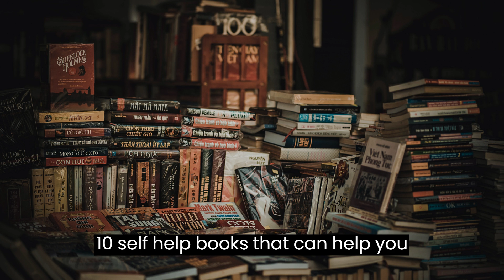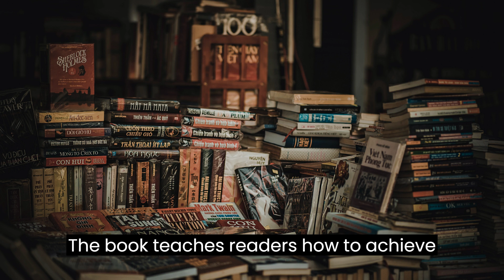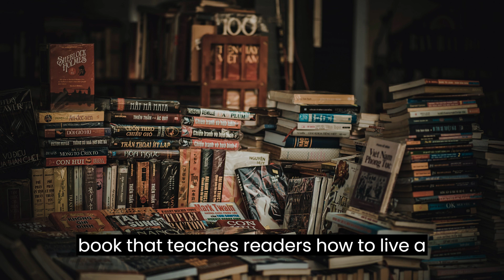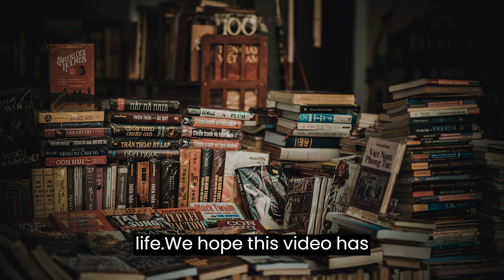Top 10 Self-Help Books to Transform Your Life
My Services:
6 Months Signals $80
Recommended Brokers: EXNESS
I'm on Instagram as @xtrahot_forex